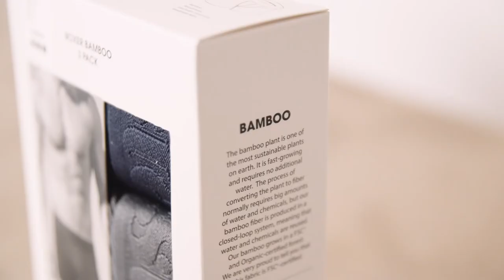Resteröds Boxer Bamboo Regular leg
Explore Resteröds Boxer Bamboo Regular leg. Made out of FSC-certified Bamboo Viscose.

Boxer Bamboo with a medium length leg. They have a 4.5 cm super soft waistband with a discreet Resteröds logo. Made of a smooth FSC-certified bamboo-viscose and organic cotton blend. The bamboo provides breathability which makes the boxers soft and comfortable to wear. Care instructions are transfer printed for extra comfort. The boxers are made of 65% FSC-certified viscose-bamboo, 30% organic cotton and 5% elastane.